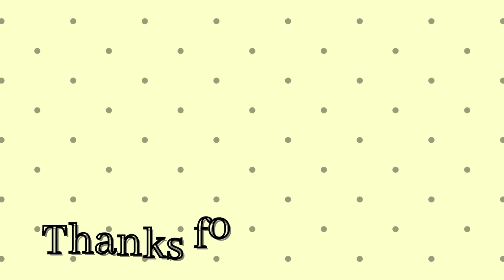Beautiful raksha Bandhan special rangoli designs|रक्षाबंधन स्पेशल रांगोळी 🙏